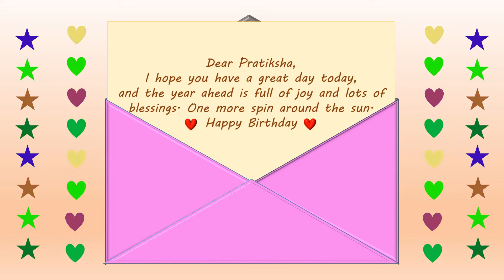Happy Birthday Pratiksha